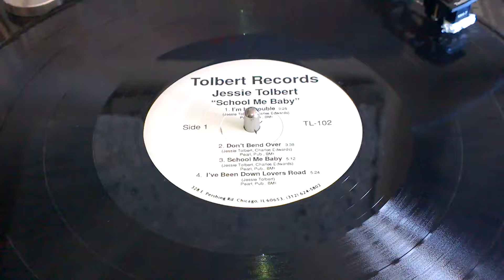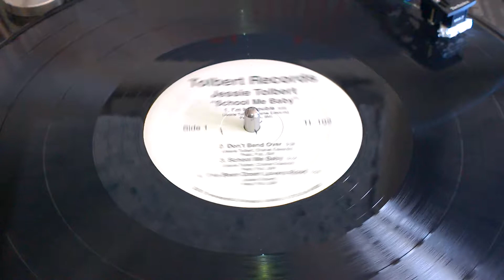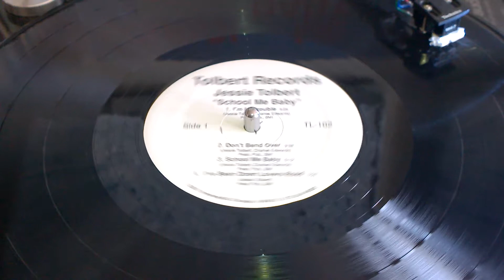Jessie Tolbert "Don't bend over" Chicago Private Funk Blues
Jessie Tolbert "Don't bend over" off the "School me baby" LP on Tolbert Records, TL 102 pressing, song credits: Jessie Tolbert, Charles Edwards